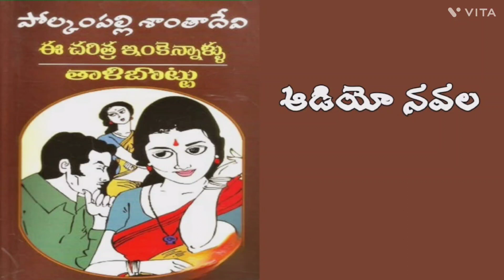ఈ చరిత్ర ఇంకెన్నాళ్లు | తాళిబొట్టు | పోల్కంపల్లి శాంతాదేవి | Part - 4 | Audio Navala | P Shanthadevi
రచయిత్రి: పోల్కంపల్లి శాంతాదేవి

For Family Stories, Suspence Stories, comedy stories please click on below link.